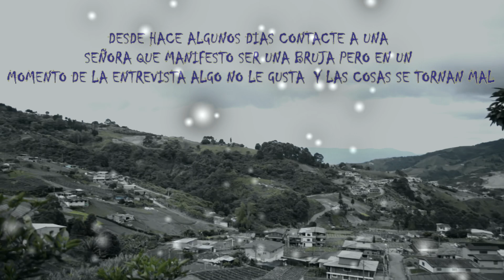ENTREVISTA CON BRUJA REAL SALE MAL ( Remasterizada)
Puerta misterio es una canal polifacético que busca por medio de cuentos  mitos y leyendas  divertir a sus suscriptores.  Todo su contenido trata de no vulnerar en ningún derecho social mediante los temas diversos que en el mismo se narran, dramatizan y manifiestan ya que en muchos de los casos hacen parte de la ficción pues carecen de un argumento científico que pueda corroborar lo dicho. Las personas que participan en los vídeos dan su consentimiento con anterioridad para hacer uso de su imagen. En el caso de los menores de edad estos cuentan con el permiso de sus padre o tutores y en ningún momento hacen o dramatizan algo que esté en contra de su integridad, dignidad o que pueda dañarlos. Ningún comentario a favor o en contra del contenido tiene restricción siempre y cuando no manifieste vocabulario soez, denigrante, o trate de afectar la dignidad de personas con nombres propios.  Puerta misterio agradece su apoyo y espera ser cada día mejor. Gracias.